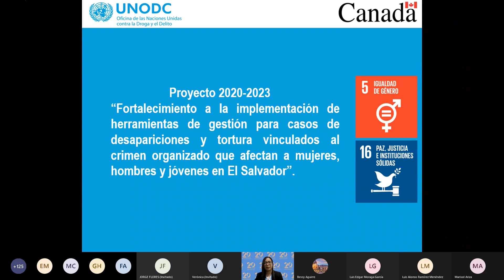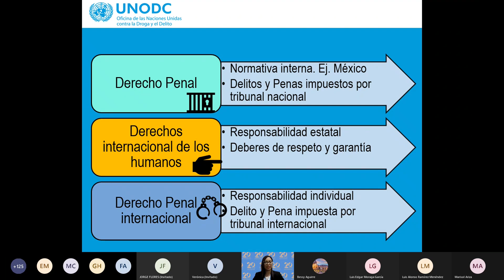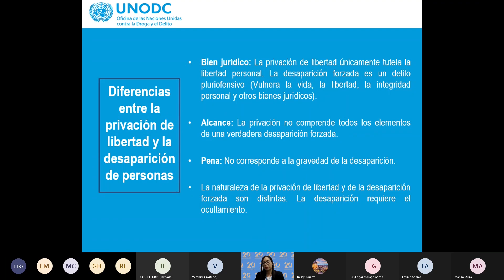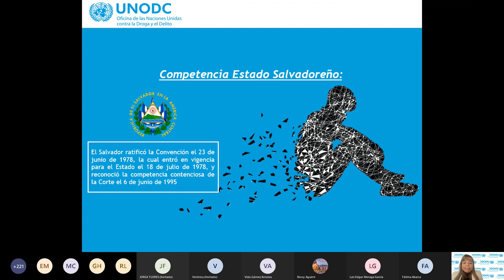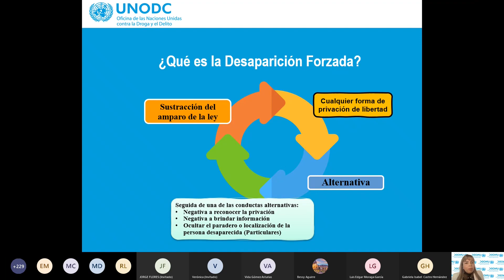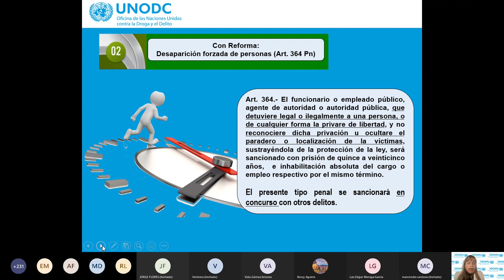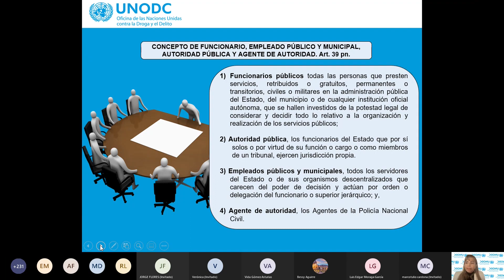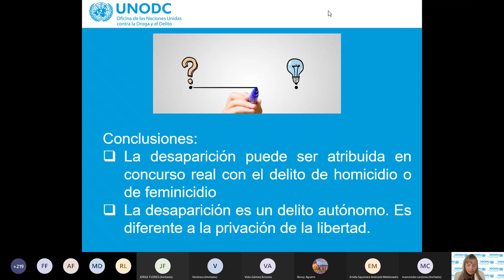WEBINAR 08-2022 DELITO DE DESAPARICIÓN DE PERSONAS Y HOMICIDIO (CONCURSO REAL DE DELITOS)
Escuela de Capacitación Judicial "Dr. Arturo Zeledón Castrillo", DELITO DE DESAPARICIÓN DE PERSONAS Y HOMICIDIO (CONCURSO REAL DE DELITOS)